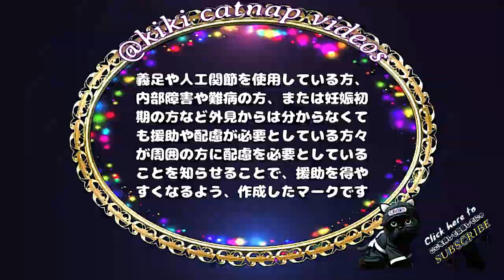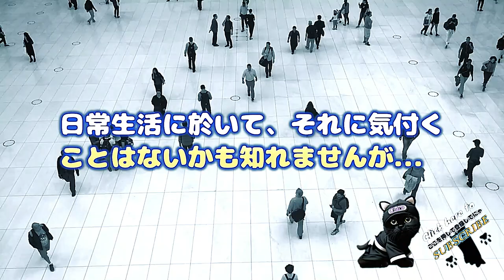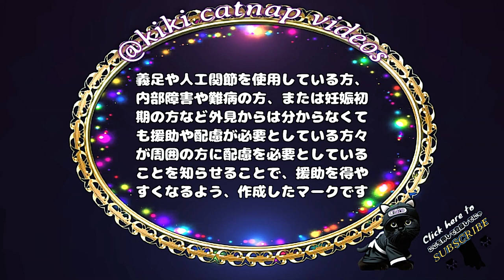ハートのヘルプマーク 48th